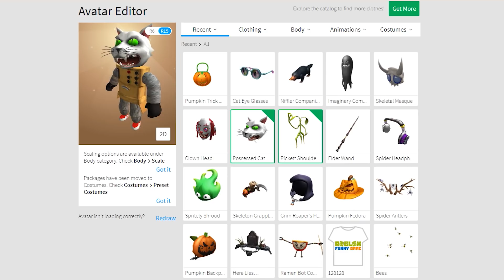[EVENT] КАК ПОЛУЧИТЬ ГОЛОВУ КОТА И РОСТОК! ИВЕНТ ROBLOX HALLOWEEN 2018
Играем в Роблокс (Roblox) - Ивент Хеллоуин